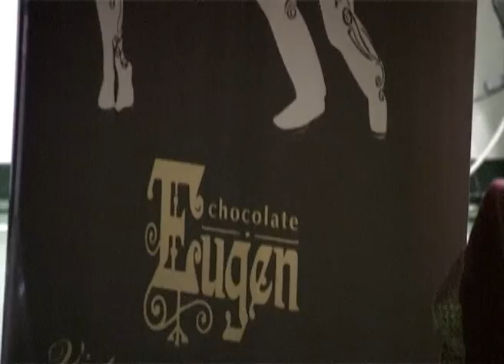Eugenchocolate_Ister.f4v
Nove kolekcije iz Eugenchocolate